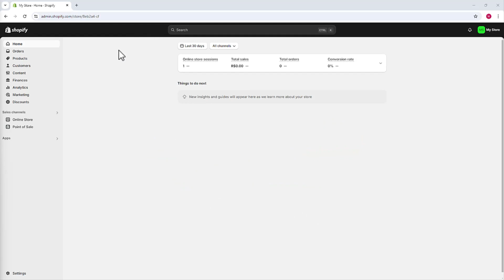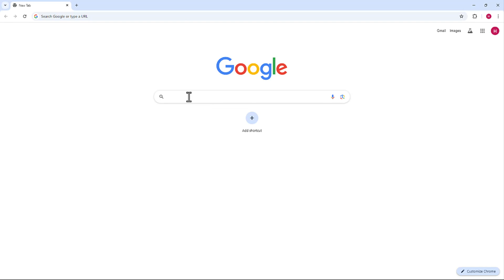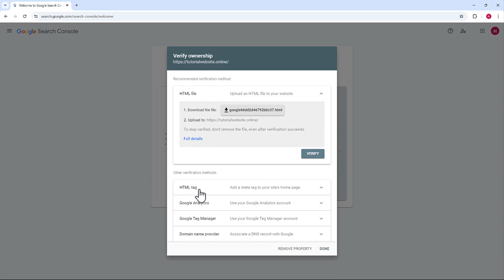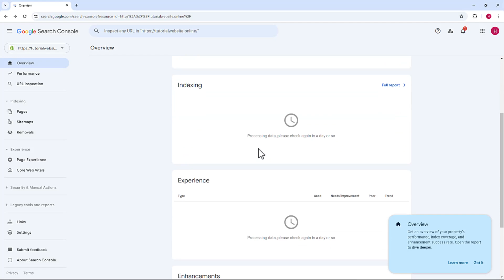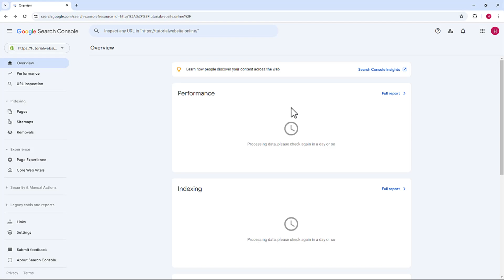Como CONECTAR Google Search Console ao Shopify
Aprenda Como CONECTAR Google Search Console ao Shopify em poucos minutos